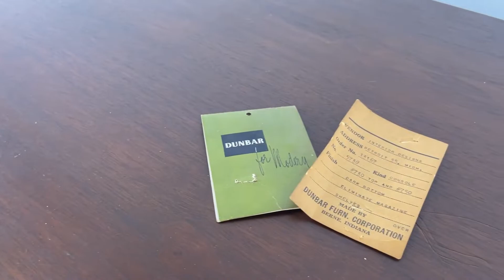Dunbar Mid Century Console Table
The table measures: 78 wide x 20 deep x 29 inches high